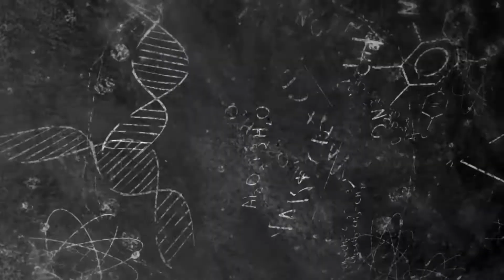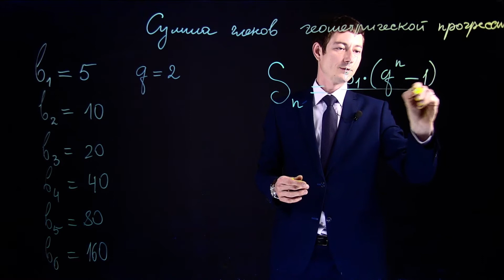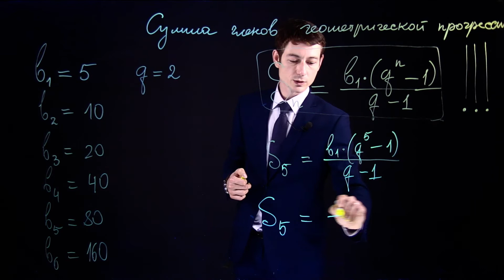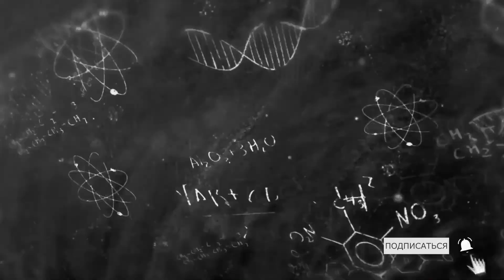🔢 💎 Завораживающая геометрическая прогрессия: Расчет суммы первых n-членов!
Добро пожаловать в мир геометрической прогрессии, где числа просто завораживают своей гармонией! 🔢🔍

На нашем канале мы расскажем вам о тайнах геометрических прогрессий и покажем, как рассчитывать сумму первых n членов этой удивительной последовательности. 🔍🔢

Узнайте, как определить шаг прогрессии и первый член, чтобы впоследствии с легкостью вычислить сумму нужного количества членов. Расшифруйте формулу для суммы геометрической прогрессии, исследуя ее свойства и особенности. Мы предоставим вам примеры и задачи, чтобы помочь вам лучше понять и применить геометрические прогрессии в расчете суммы первых n членов. 🔢🔍

Присоединяйтесь к нашему каналу, чтобы расширить свои знания о геометрической прогрессии и научиться точно рассчитывать сумму нужного количества членов. Мы предлагаем понятные видеоуроки, подробные объяснения и примеры, чтобы помочь вам глубже понять и применить геометрические прогрессии в расчете суммы первых n членов. 🔍🔢

Не упустите возможность погрузиться в мир геометрических прогрессий и расчета суммы первых n членов. Присоединяйтесь к нашему каналу уже сегодня и научитесь раскрывать завораживающие числа геометрической прогрессии! 🔢🔍

   Онлайн школа Центра современных математических исследований Республики Башкортостан
Улучшаем качество образования онлайн! Поможем решить любую задачу! Поможем подготовиться к ЕГЭ бесплатно!
При поддержке Института физики, математики, цифровых и нанотехнологий Башкирского государственного педагогического университета им.М.Акмуллы лучшие преподаватели доступно и подробно разбирают темы школьного курса, задания из ЕГЭ по математике, физике и информатике. Участники Всероссийской олимпиады школьников найдут подробные разборы задач разных этапов. Учителя увидят методику преподавания интересующих тем. Родители вместе с детьми выполнят домашнее задание 😎

🤓Школьники также могут побороться за крутые призы в полиолимпиаде!